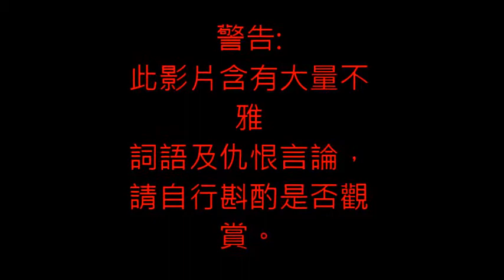[CTV遊戲實況]Wii-Party閒玩Part06 我真的忘記怎麼玩了@@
這次是真的很久沒玩了...= =
我有點忘記怎麼玩了啊OAO
我只知道我永遠是最衰的XDD

請好好觀賞!

PS 本片含大量不雅字語，請自行斟酌是否觀賞!

如果有持續關注我的粉絲可能會發現這根上一集出的時間相差了剛好7個月= =
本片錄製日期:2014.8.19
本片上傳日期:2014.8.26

(有什麼意見歡迎寄信給我～)

ctv.charlesgame0404祝你觀賞愉快!